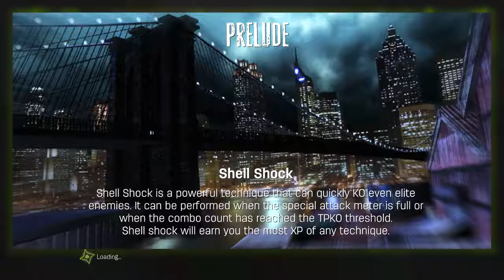Random Rants: Teenage Mutant Ninja Turtles: Out of the Shadows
George doesn't like this game one bit. Nope!